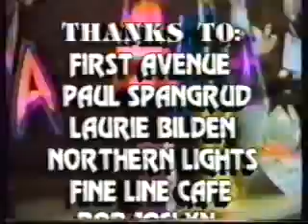Zoom: Episode # 5 - Outro & Ending Credits (September 1992)